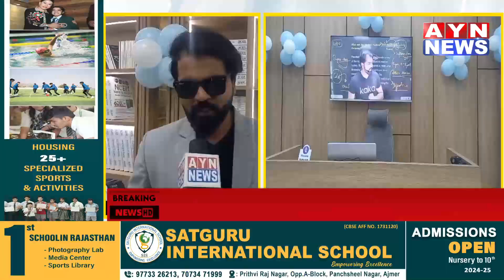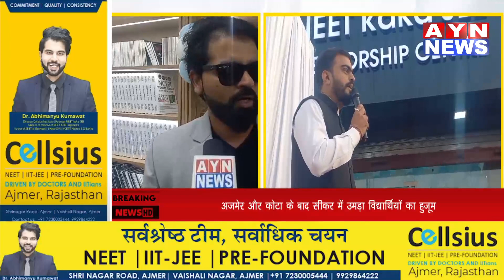Ajmer | अजमेर का सेल्सियस अब सीकर में भी | AYN NEWS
अजमेर का सेल्सियस अब सीकर में भी

अजमेर और कोटा के बाद सीकर में उमड़ा विद्यार्थियों का हुजूम।

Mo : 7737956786